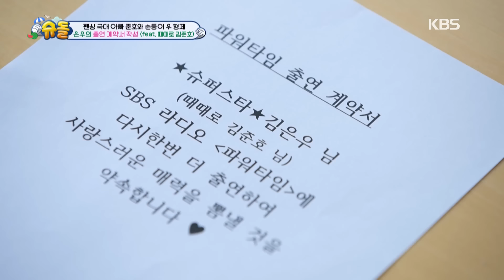[IND/ENG] Lagu apa yang Eunwoo request di radio?! | The Return of Superman | KBS WORLD TV 240714